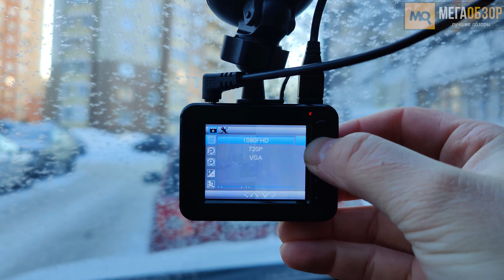NAVITEL R250 DUAL обзор. Видеорегистратор с двухканальной съемкой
NAVITEL R250 DUAL – двухканальный видеорегистратор с хорошим качеством съемки в дневное и ночное время. Поворотное крепление, скрытый монтаж, поворотная вторая камера, поддержка емких карт памяти, широкий угол обзора. К полезным бонусам отнесем код на год лицензии на навигационный софт с набором актуальных карт.